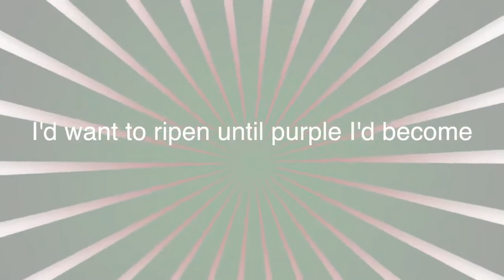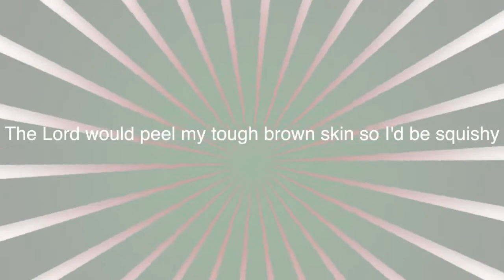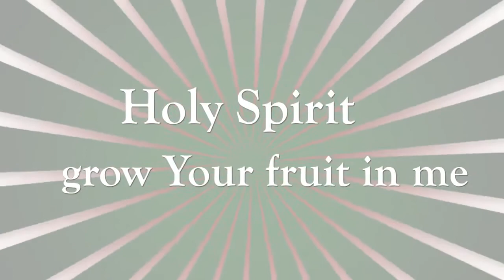Fruit Song Kids Song Learning Nursery Rhymes English